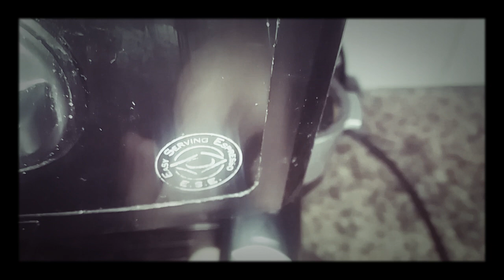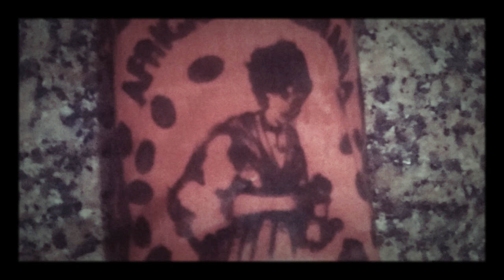أجيو تشوفو القهوة لي تحرقات................................... في الدار